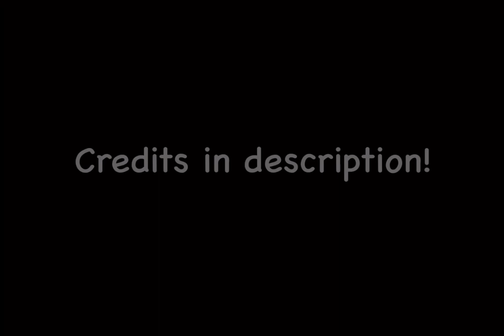What if the first episode of South Park had a TADC ending?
Warning: Canon

Looks like Cartman had started the South Park fan saga all over the world.

I’m not a big fan of the TADC series, but I don’t think anybody had done this before, so here you go!

“South Park” is owned by Trey Parker, Matt Stone, Comedy Central, MTV & Paramount Global”